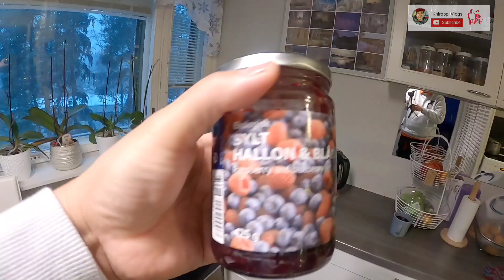SIKRETONG NABUNYAG | KHIROPPI VLOGS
WAZZ UP!! MGA KA BERKS!!!
WELCOME TO  "KHIROPPI VLOGS"

KAMI PO AY PINOY IMMIGRANT NA NGAYON AY NAKABASE NA SA FINLAND..THRU THIS CHANNEL GUSTO PO NAMIN ISHARE SA INYO ANG JOURNEY NAMIN SA BANSANG ITO, KUNG INTERSADO PO KAYO SA MGA VIDEOS ABOUT FINLAND..
"DUMPSTER BOTE , DUMPSTER DIVING " FOOD, TRAVEL AND LIFESTYLE ..